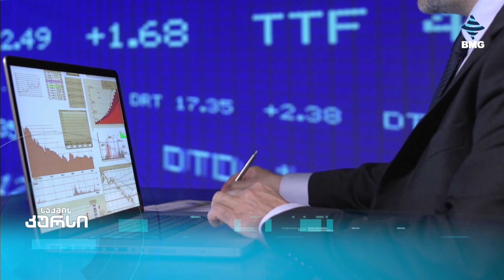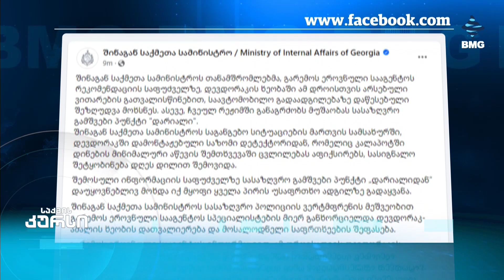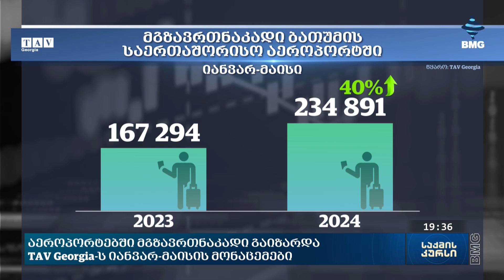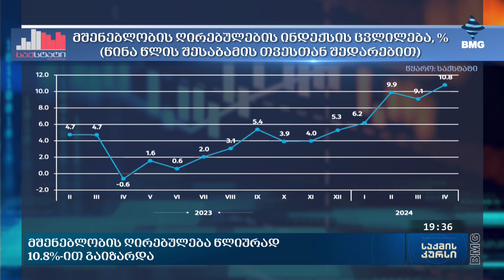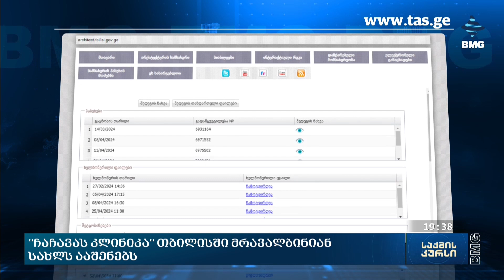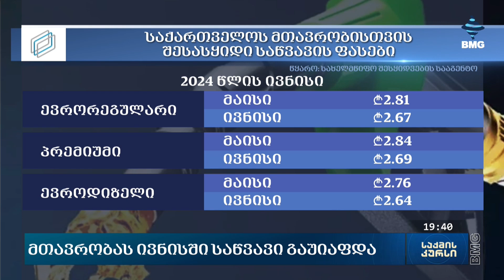საქმის კურსი - 06.06.2024_19:00 - გადაცემა სრულად